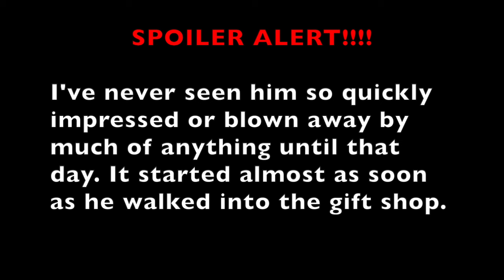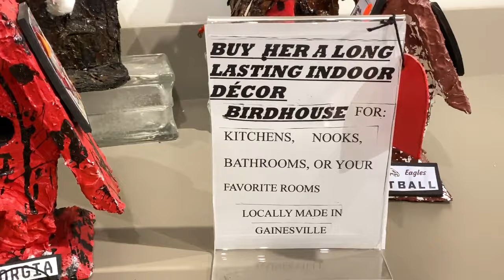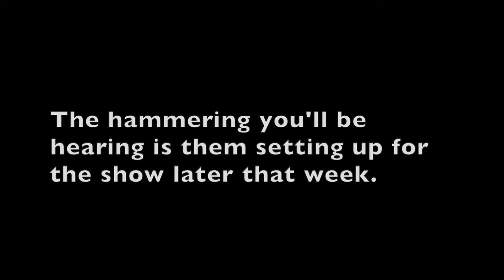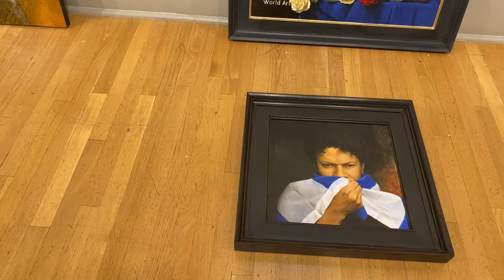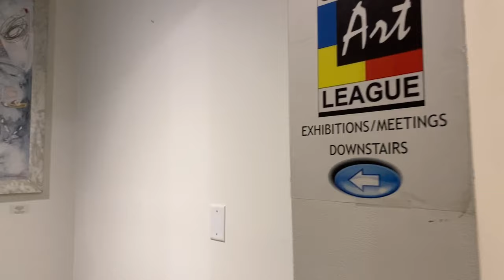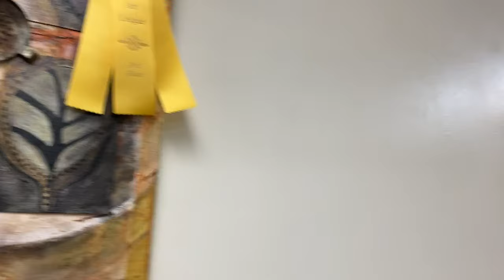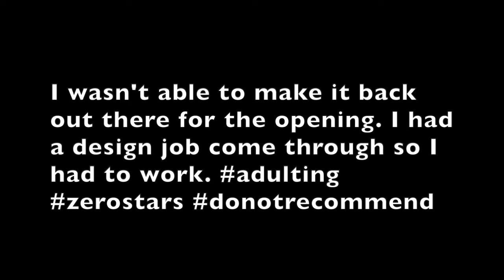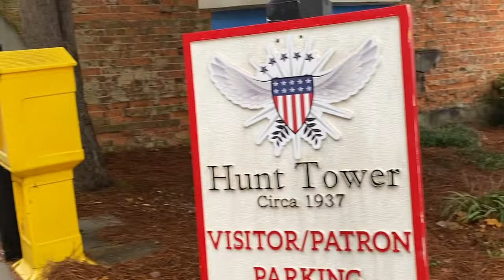Blown away at the Quinlan Visual Arts Center!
In this episode, Tommy and I are looking for something to do locally on a rainy day and we decide to check out our town's art center. We were completely blown away by the talent and amassed a huge wish-list of must-have items!
The Quinlan Art Center is free, and because of that, we hope that our local viewers take advantage of the opportunity to see some incredibly talented Georgia artists and patronize a place that brings so much enrichment to our community.
After viewing the incredible art, we attempted lunch, yet again, at the Collegiate Grill in Downtown Gainesville, only to be disappointed -again- by it being closed. We ended up at the Mellow Mushroom, and even though pizza is my number one least favorite, the food was still good and the service was amazing.  If the food isn't enough to draw you in, you should totally go for the historical home setting!